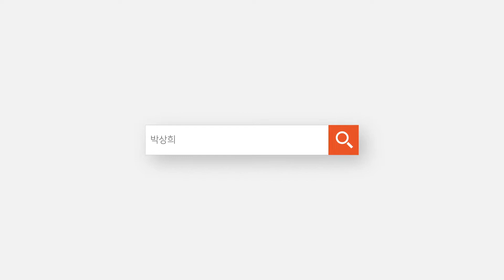공부 잘하는 핵심 비법: "방법론" [마인드mind 수다]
* 박상희 소장님이 각 분야의 전문가인 이광민 원장님과 손정혜 변호사님을 모시고 우리 삶의 이슈들에 대해 수다를 떠는 코너, [마인드Mind 수다]입니다.

* 이광민 정신과 의사
▶ 마인드랩공간 정신건강의학과의원 원장

▶ 법무법인 혜명(구성원 변호사)
▶ 한국 여성 변호사회 공보이사